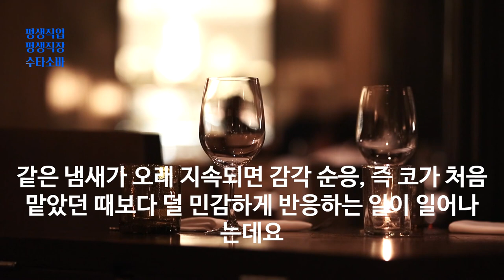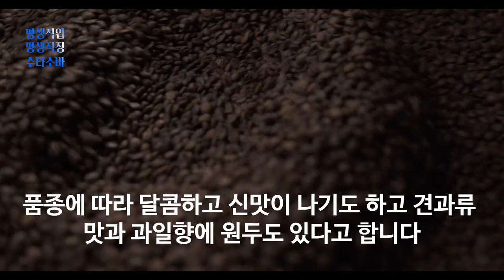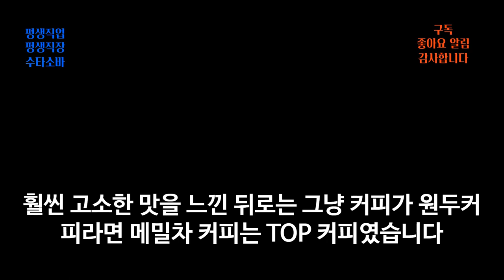향기 돈벌이 수단 오리지널 원두 커피와 가향 커피